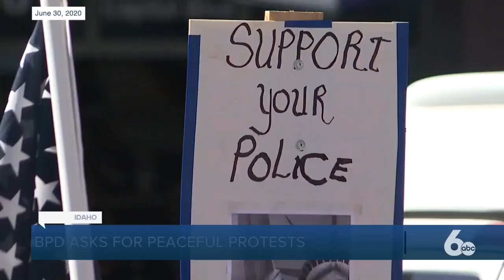Boise Police hope for peace ahead of planned protests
Boise Police are taking steps to keep protesters and counter protesters safe and separate during protests planned for Tuesday at city hall.